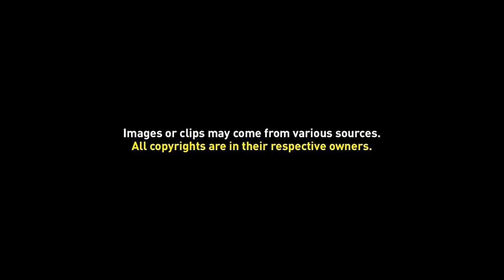Unique and Ethnic Tiny House Design Idea